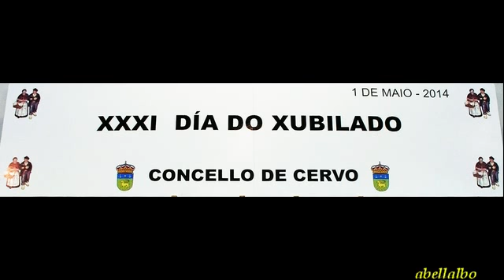XUBILADOS_5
DÍA DO XUBILADO EN SAN CIPRIÁN - 01/05/2014